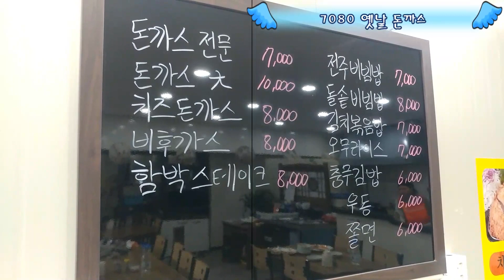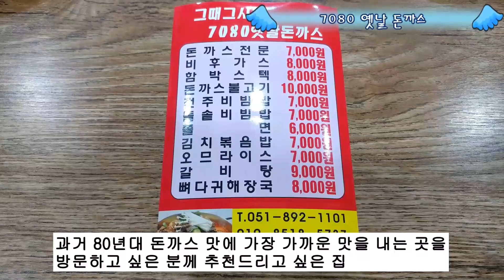66.7080 옛날 돈까스(부산 가야동) - 과거의 돈까스 맛을 가장 잘 내는 7080 옛날 돈까스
66.7080 옛날 돈까스(부산 가야동) - 과거의 돈까스 맛을 가장 잘 내는 7080 옛날 돈까스